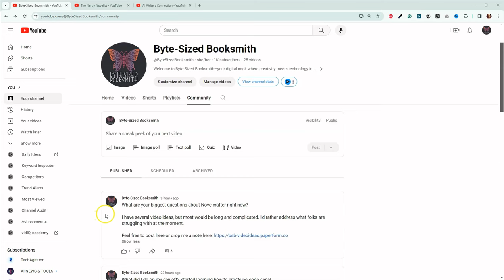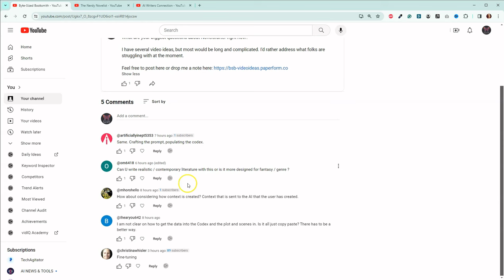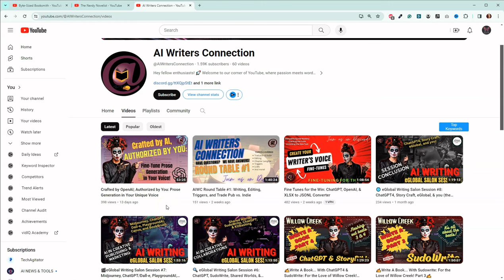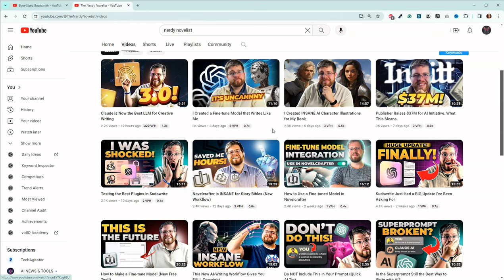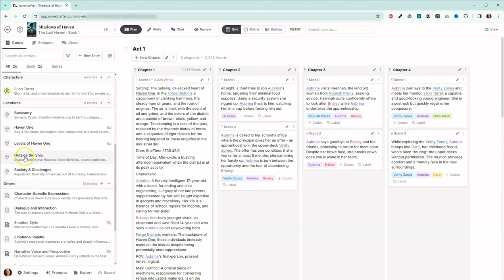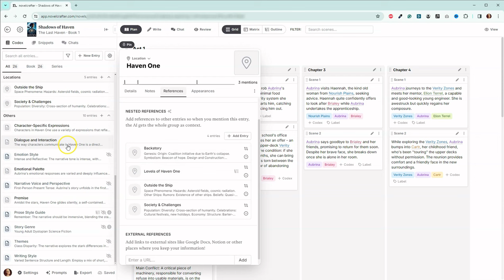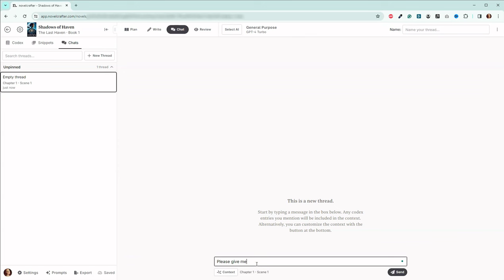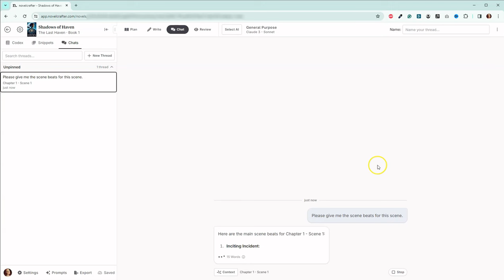Community Corner: Answering Your Novelcrafter Questions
In this first episode of the Community Corner, I'm diving deep into the world of Novelcrafter and responding to questions from the Byte-Sized Booksmith community. Join me as I unravel the nuances of using Novelcrafter for your writing projects.

🤖 More Information on Fine-Tuning:
- Check out videos from @AIWritersConnection and @TheNerdyNovelist

📚 What I'm Reading:
- Become an Unstoppable Storyteller: How to Craft Compelling Serials by KimBoo York

Join the Byte-Sized Booksmith community as we explore innovative tools like Novelcrafter to empower your creative writing journey. Whether you're a seasoned author or just starting out, this video is brimming with practical insights tailored for the modern writer.

Timestamps
00:00 Welcome
00:39 Can you write realistic/contemporary fiction with Novelcrafter?
01:44 Fine-tuning
03:43 Populating the Codex and Angie's NaNoWriMo Project
07:18 Extracting Beats, Codex Entries, or Outlines from Chat
10:09 Exporting Codex Entries
11:21 Context in Novelcrafter
15:16 Crafting Prompts
17:35 Wrap Up